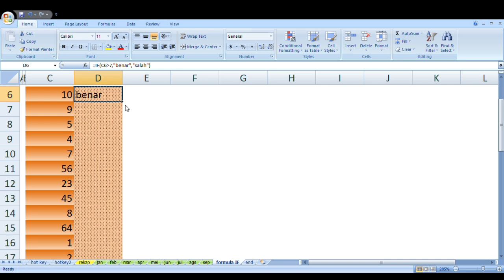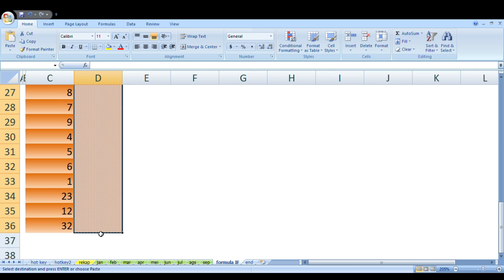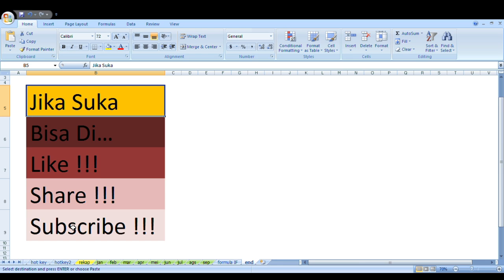Formlua Excel : Belajar dasar Rumus IF